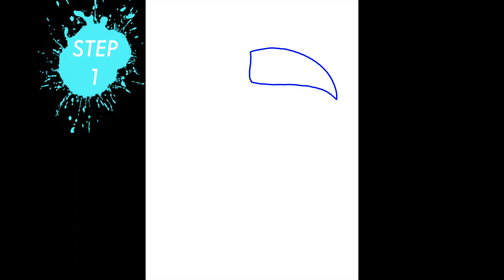How to draw a toucan - step by step - EASY TUTORIAL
Toucans are amazing birds with brightly coloured beaks! Learn how to draw one today with the simple and easy to follow steps in this drawing tutorial!

for lots of creative Art ideas!